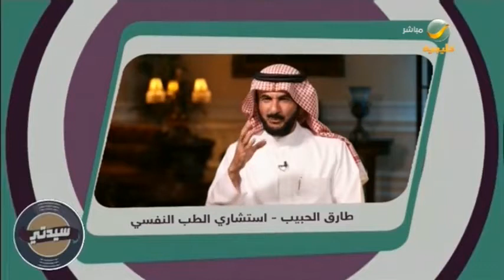التعصب الرياضي الذي يحدث في بعض الدول يفوق ما يحدث في السعودية، وعدم قدرة الشخص على إدارة ضغوطه